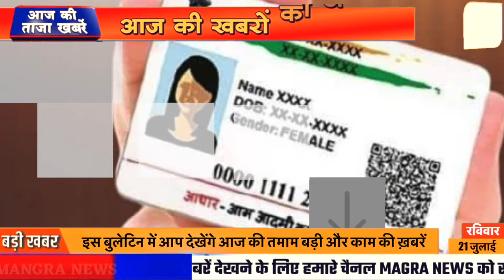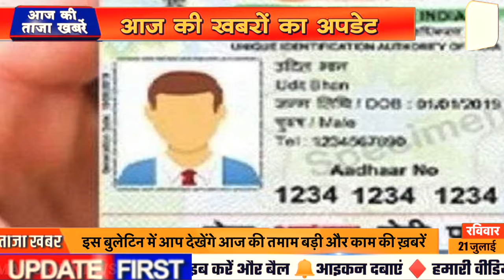21 july 2024 morning news ! PM Modi | Aaj Ka taja khabar | Today Breaking News |Mausam vibhag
Doston is video ko like Karen aur apne friends ke sath share Karen hamari Facebook page ko like Karen  Twitter per follow Karen
21 july 2024 TODAY BREAKING NEWS Latest NEWS PM MODI GOVT news आज 21 जुलाई 2024 के मुख्य समाचार बड़ी खबरें PM Modi, Bihar, SBI 21 july delhi Latest NEWS AAJ KI TAJA KHABAR BY DLS BHAI
21 जुलाई आज के मुख्य समाचार
21 जुलाई 2024 की ताजा खबरें आज के मुख्य समाचार देखिए इस वीडियो में
21 july 2024 TODAY BREAKING NEWS PM MODI GOVT news
Aaj 21 july 2024 ke sabhi mukhya taza samachar Sansad mai Nagrikta kanun par bole amit shah
Today Breaking News India Aaj tak Hindi  आज 21 जुलाई 2024 के मुख्य समाचार बड़ी खबरें PM Modi news,चुनाव 2024, sbi new rules imps, petrol price in India.
Silver and gold price today (21 july 2024)
News trends December 2024 - Top Hindi News Todaysamachar aaj ka taja news samachar stf news aaj ki taja news 21 जुलाई का समाचार aaj ka samachar aaj ki taaja khabar aaj ka taja khabar news
aaj ka taja news taja khabar 21 july 2024 ki taji khabar 21 july 2024 ki taza khabar 21 july 2024 ke samachar 21 july ka news 21 july 2024 ka news taja 2024 ki taja khabar aaj ki taja khabar aaj ka khabar news morning news Hindi news aaj ki taja khabar आज की ताजा ख़बरें pm modi news new rules hariyana news maharastra news latest news bjp up news News website nonstop news news headlines today news aaj ka news Bihar news online news Headlines News  21 july 2024, 21 जुलाई 2024, मुख्य सामाचार, Today Breaking News, Jio, rashan card, BPL Card, kisan karj Mafi, Jan dhan yojana, IPL 2024, Tik Tok News,
accuweather india weather monsoon satellite image today live weather india gujarat imd weather forecast weather today weather report 1. weather forecast 2. weather today 3. weather forecast india 4. weather report 5. rain weather 6. आज का मौसम कैसा रहेगा 2024 7. आज के मौसम का हाल 8. मौसम समाचार 9. मौसम विभाग 10. कल का मौसम कैसा रहेगा 11. आज के मौसम की जानकारी 12. आज रात का मौसम कैसा रहेगा 13. कल का मौसम कैसा रहेगा 14. आज का मौसम दिल्ली 15. आज का मौसम पंजाब 16. आज का मौसम उत्तर प्रदेश 21. आज का मौसम कैसा रहेगा 2024 . आज रात का मौसम कैसा रहेगा 21.